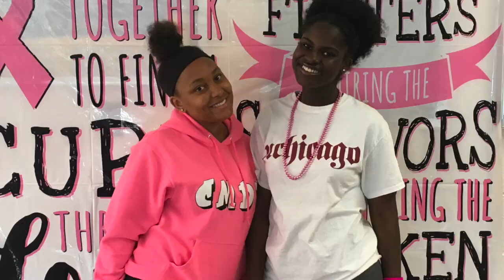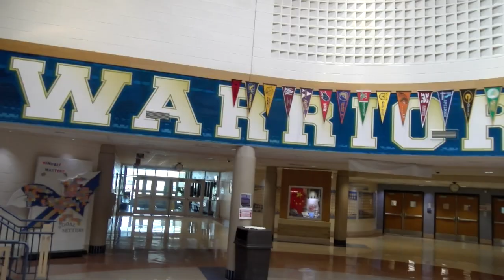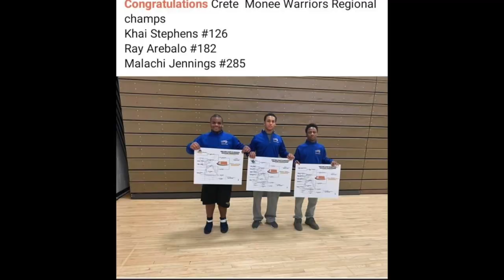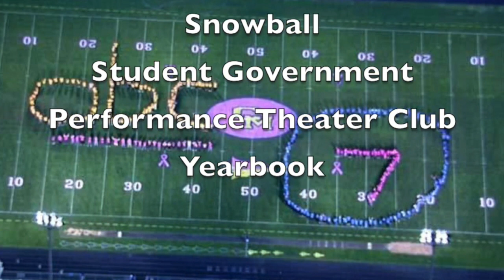OPEN HOUSE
This video is about OPEN HOUSE